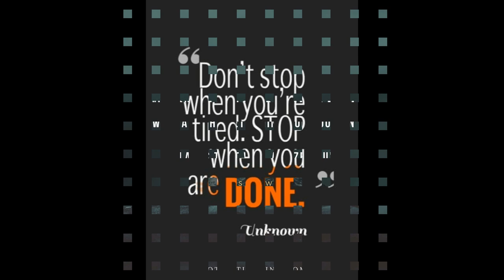zindagi na mly gi dobara- zinda ho tum- Farhan Akhtar